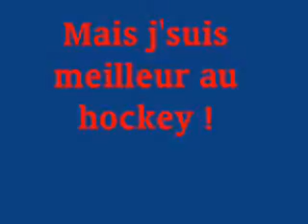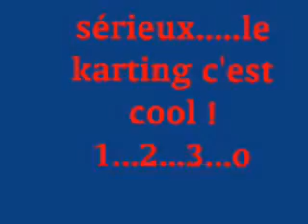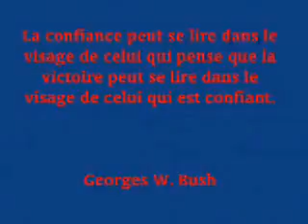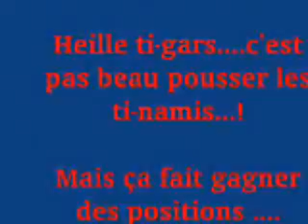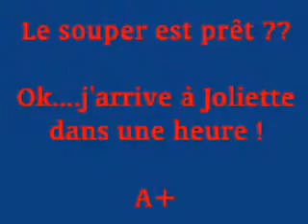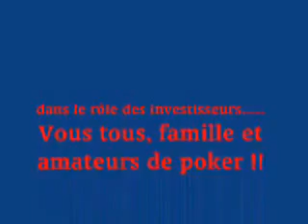Robin Malo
Petit montage sur les exploits de jeunesse de mon fils Robin Malo.